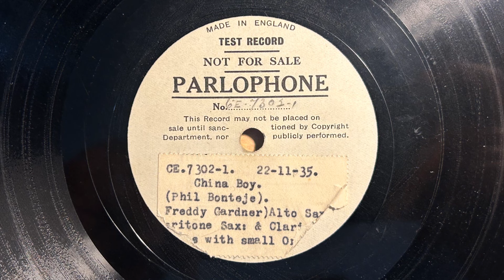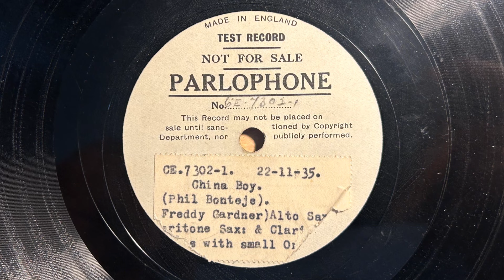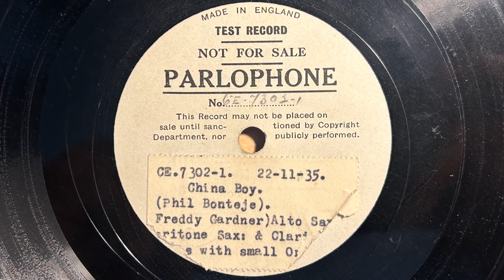China Boy - Freddy Gardner - Parlophone Test of R 2153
In In 1935, Parlophone produced an album called the "British Artists Rhythm Style Series". It invited the leading musicians of the day to record jazz standards and their own compositions. This is Freddy Gardner's contributions to that album - a superb player on this side.

FREDDY GARDNER

Clarinet, alto, and baritone saxophone solos, acc. by Arthur Young, p / Albert Harris, g / Dick Ball, sb / Max Bacon, d.